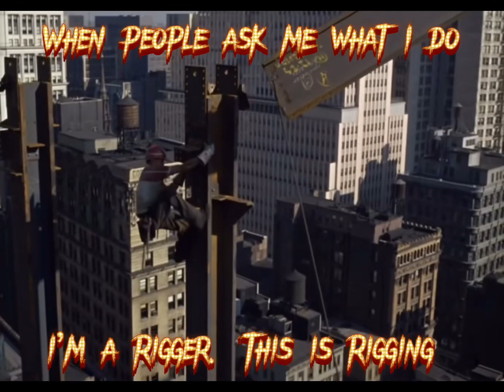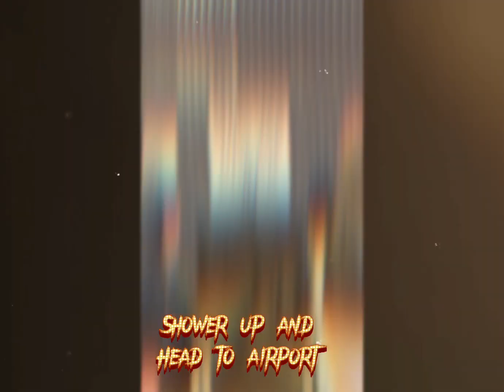Rigger - Underground Coal Miner